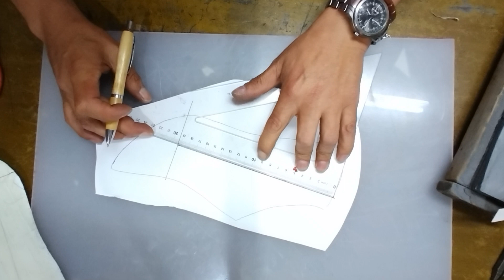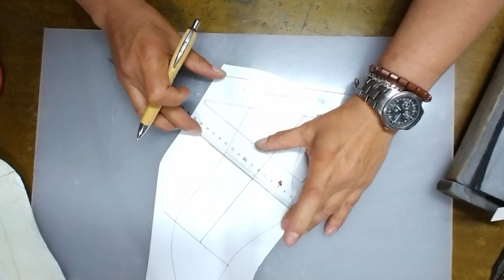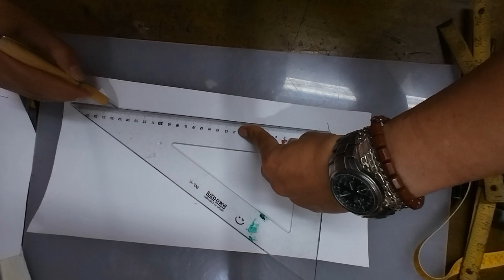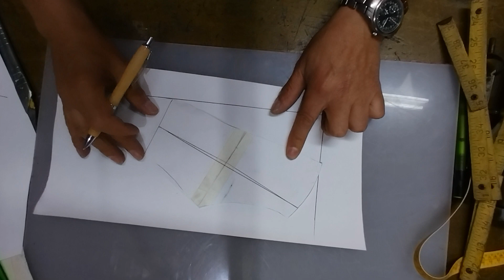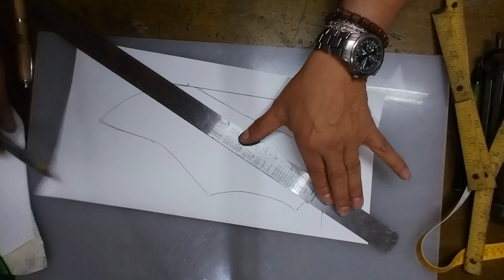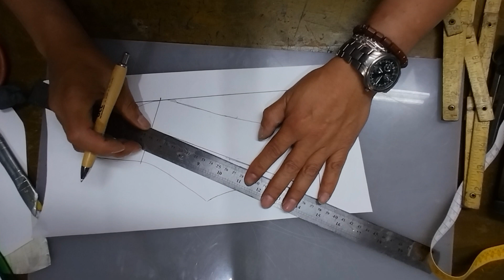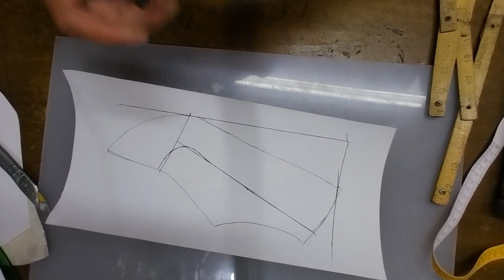#1 zapatilla de dama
como se modela una zapatilla de dama tecnica italiana